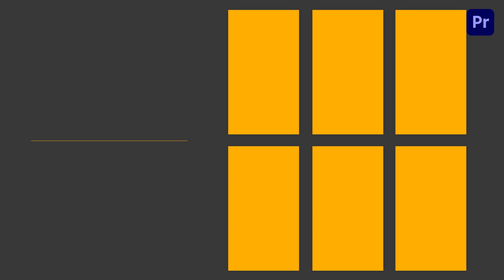Fashion Super Sale Instagram Story Premier Pro Template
Access & download the Fashion Super Sale Instagram Story Premier Pro Template